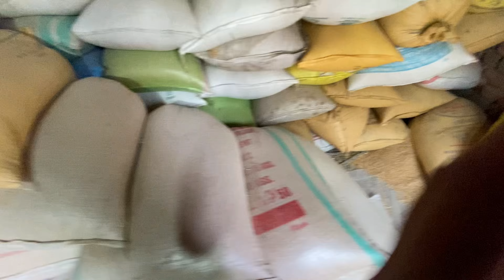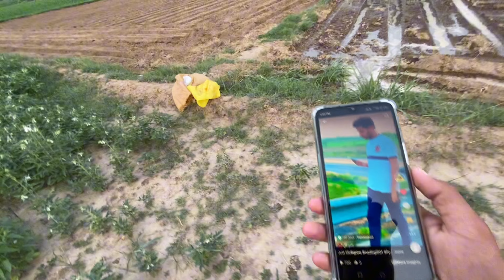Sari gandum ko seel kr diya | Village life style | Tractor video